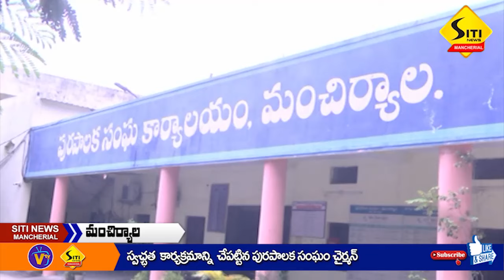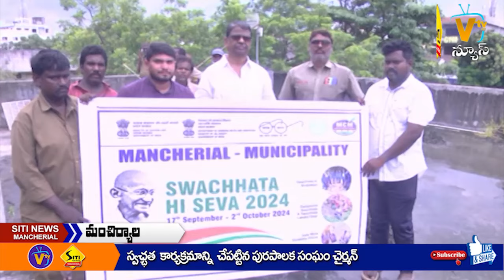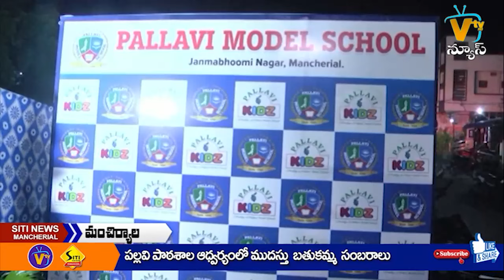SITI NEWS MNCL 02-10-2024